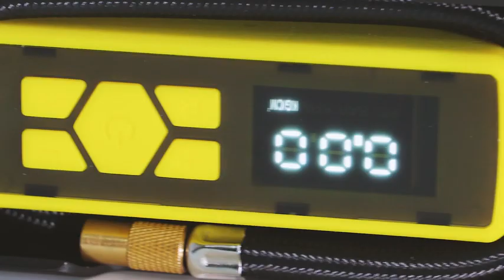DNA MOTORING Inflator Portable Air Compressor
◀ Inflator Portable Air Compressor ▶
📦 VIEW ON AMAZON
PRECESSION TOOLS - Each product by DNA is a result of deep research and development paired with rigorous testing and fitments. The strength testing and durability of the material ensure that the tools arrive at the consumer’s end perfectly ready for their intended use.

PORTABLE DESIGN - This small tire inflator is convenient to use and space-saving, it can be put in the car and used at any time. The 2.80M power cable is stored inside the small compact unit making it the perfect accessory for automobiles.

DIGITAL PRESSURE GAUGE - Digital display makes pressure gauge easy to read and LED lighting provides accurate readings in dark environments. 4 display units, and one-click to change pressure units among PSI, KPA, BAR, and KG/CM².

MULTIPLE USES - This car air compressor also provides with 4 additional nozzles for various applications. It fits vehicles, bicycles, motorcycles, swimming rings, rubber boats, balls, and other inflatables.

PRODUCT SPECIFICATIONS -[Voltage] :DC 12V; [Power] :120w; [Maximun Work Current] :10A; [Material] :ABS +Metal; [Cable length] :2.80M; [Noise level] :50db; [Maximum pressure]: 150PSI; [Maximun pressure measurement]:150PSI
🏷️ CHECK THE PRICE ON AMAZON